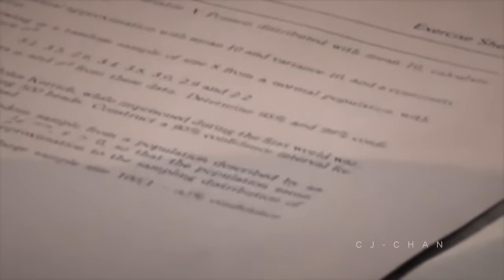Remember Your Dream - Motivational Video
Soundtrack:
Zack Hemsey - No Man’s Land; Real Slow Motion - This is Your Way

Speakers:
T.D. Jake; Tyrese Gibson; Joel Olseen; Gary Vaynerchuck; Time Warrior; Advice of 50 Entrepeneurs

Please let me know wether there is anything else I should mention. All content is meant to support the message. In turn I want to promote the content and help/motivate/inspire people just like many other Greats have helped me. Please support the original & respective Creators. This video is meant for Educational & Lifestyle Purposes.

Join the Wolfpack:
CJ-Chan

We hope to have inspired you though this video and music creation.

Copyright Information:
I made this video with the intention to help others in a motivational/inspirational form. The clips and music I have used I do not own in most cases. My understanding is that it is in correlation to Fair Right Use, however given that it is open to interpretation, if any owners of the content clips would like me to remove the video I have no problem and will do as fast as possible, please Email me if you have any concerns at
These videos are transformative in a positive sense, I take clips from various sources to help create an atmospheric feeling that will help people in hard situations in their life.